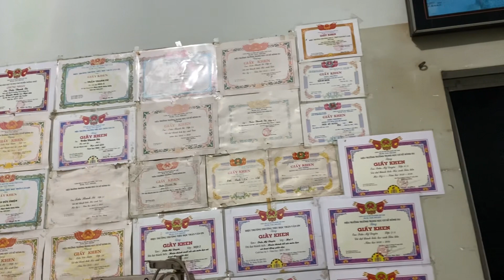Thăm vợ chồng Kỷ,chuẩn bị đi Mỹ.